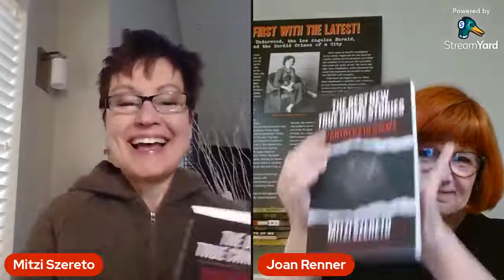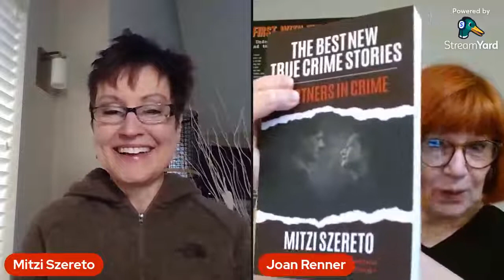The Best New True Crime Stories: Partners in Crime with Mitzi Szereto & Joan Renner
Mitzi Szereto in conversation with "The Best New True Crime Stories: Partners in Crime" contributor Joan Renner.

Find out more about "The Best New True Crime Stories" true crime franchise

(This broadcast first appeared on Facebook Live at Mitzi's author page, where you can find other conversations with her series' contributors

Available worldwide in trade paperback and ebook editions.